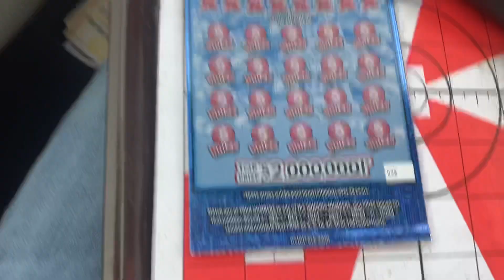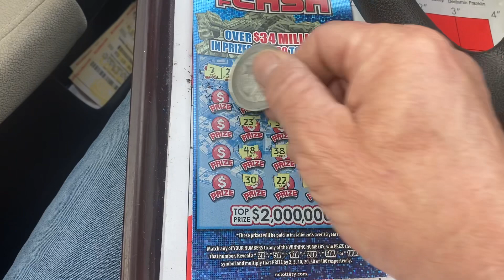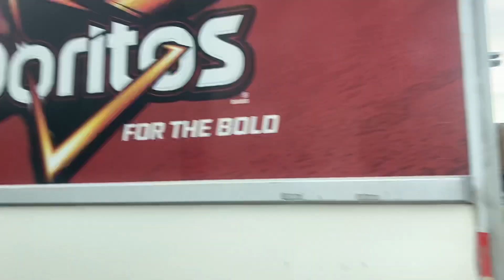GOOD SATURDAY MORNING. PARADE TIME CHASING 100X